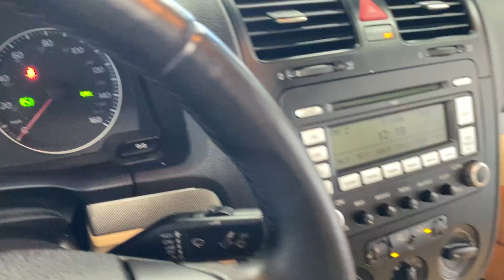2009 Volkswagen Jetta SEL With 39004 Miles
2009 Volkswagen Jetta SEL With 39004 Miles